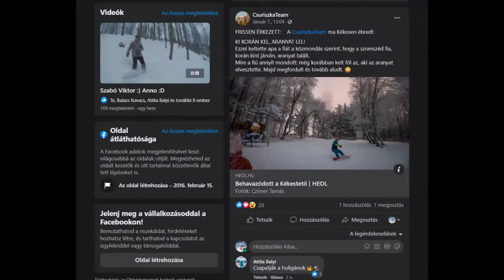öt-az-egyben [ csuriszka team :: magyar snowboard legendák ]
Ilyen lenne, ha ötször többen lettünk volna ma fent. :o